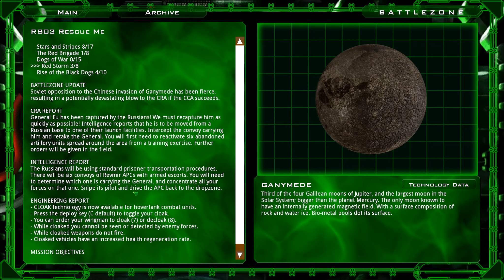[23] - Battlezone: Combat Commander [Total command]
[ Battlezone: Combat Commander ] [Total Command Mod]

Total Command ist eine Mod bei der Battlezone 1 eine reinkarnation in der Battlezone 2 Engine erfährt. Deutlich schwerer als das original BZ1